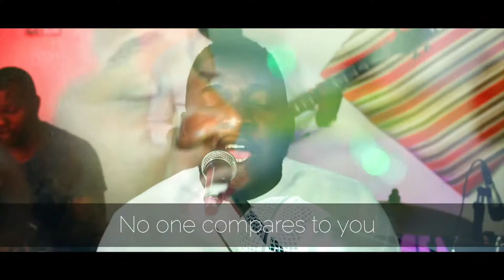You Are the Great I Am | Gabriel Anthony | The Worship Project | S02E18 | shuziaTV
Minister: Gabriel Anthony
Producers: Napa Onwusah, Tarrah, AO David

About Shuzia!

Upload on shuzia.com or send us your content to upload for you!